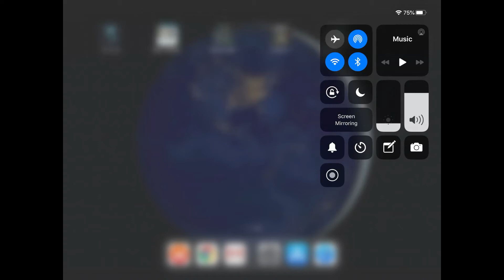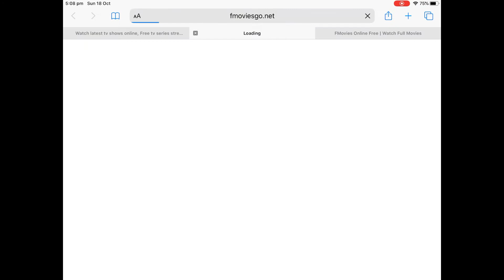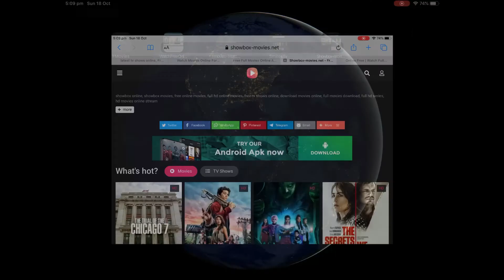5 Streaming sites to put on your iPad right now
5 great sites you can put on your iPad right now. These all have good quality content, minimal pop ups and no need download anything on your tablet.

Well Youtube has demonetized this video.

Protect your privacy while you stream, check out this deal from Nord VPN